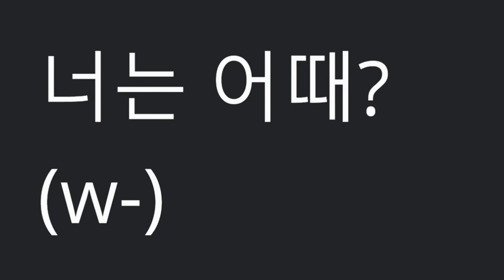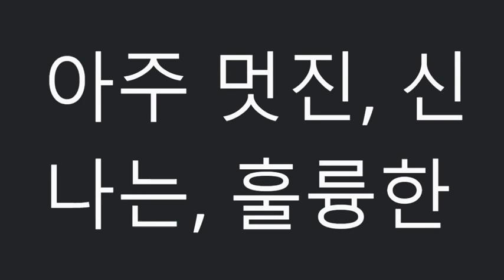시사(박준언)중1_1과_단어 (2015 개정)